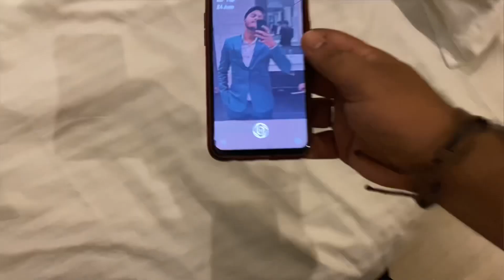Destination Wedding Jaipur | Wedding Film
how much does a destination wedding cost in rajasthan
destination wedding in rajasthan cost
destination wedding in jaipur palace cost
destination wedding in rajasthan with price
average cost of destination wedding in jaipur
how much does a destination wedding in jaipur cost